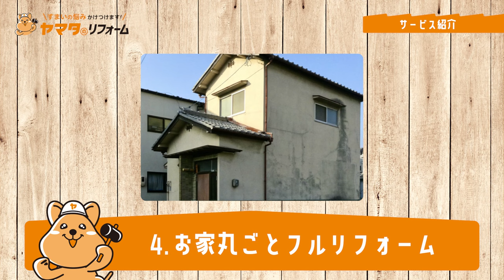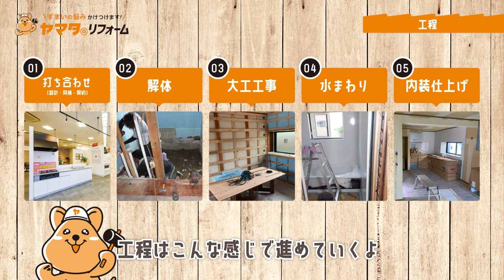【ビフォーアフター】築45年お家まるごとフルリフォーム｜リフォーム増改築専門店ヤマタのリフォーム｜鳥取店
★ヤマタのリフォームのホームページはコチラ★

★系列店「クローバー住工房」のルームツアーはコチラ★

鳥取県ヤマタライフサポートのリフォーム店
ヤマタのリフォームがプロデュースする
お家まるごとリフォームのご紹介です！

今回は築45年の2階建てのお家。
駐車場の拡充や、広いリビングへの改築、
さらに、断熱材や壁紙、水回り等の入れ替えなど
3か月にわたる大がかりなリフォーム工事となりました。

案内役はヤマタのリフォームの
クヮッカワラビーをモチーフにしたオリジナルキャラクター、
「ワラビーくん（仮称）」です！

0:00 オープニング
0:39 サービス紹介
1:29 物件の紹介（依頼内容の紹介）
2:04 工程～工事（ビフォー）
2:43 完成した物件の紹介（アフター）
4:34 ヤマタのリフォームのサービス宣言
5:05 店舗紹介

【ヤマタのリフォームのご紹介】

ヤマタのリフォームは鳥取県最大のショールームのある
リフォーム改築専門店です！
最新のキッチンや、洗面台、お風呂、トイレや、
リビングのリフォームのイメージができるショールーム
まで幅広く展示しております。見るだけ聞くだけ無料！
工事のお見積りももちろん無料です！
スタッフ一同、皆様のお越しをお待ちしております！

店舗名：ヤマタのリフォーム（株式会社ヤマタライフサポート）
住　所：鳥取市千代水3丁目118番地
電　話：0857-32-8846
■ヤマタグループ 企業サイト